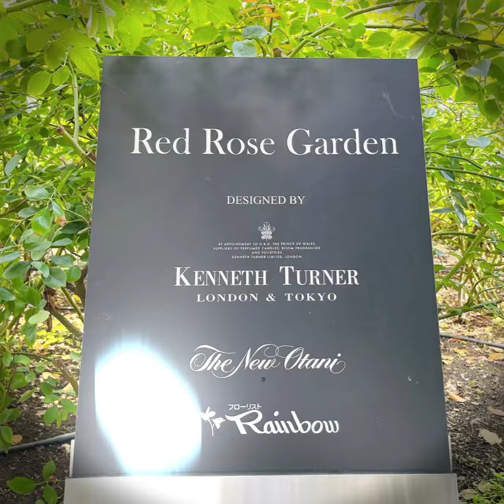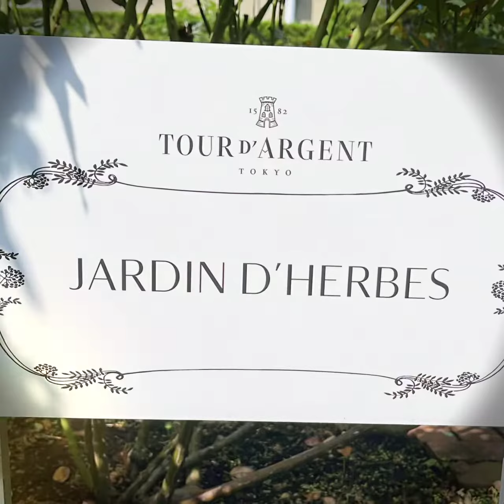ホテルニューオータニ東京 レッドローズガーデン🌹🪴